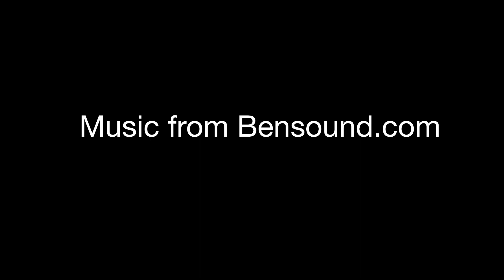Follow my Fitness Challenge/Carnivore Diet Results #6 Why The Lion Diet?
I discuss my eating habits and weight gain and loss with Yo-Yo dieting through the years that led me to a Carnivore Lifestyle.

This one is a little long, but has some photos